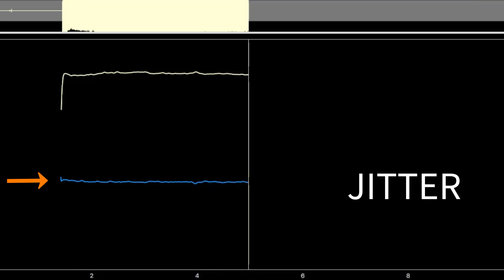Steam Inhalation Benefits for Singers and Voice Users (Does it Work?)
Does steam inhalation work or is it a fad?
If I offered you a proven system to release tension from the voice when speaking, get rid of pain and get you back to speaking on a daily basis with a strong voice that lasts all day long WITHOUT worrying about your voice AND WITHOUT spending valuable time on vocal exercises that don’t work, would you take me up on that offer?
Join my signature online self-study program, VOCAL FREEDOM SYSTEM FOR THE SPEAKING VOICE.

Essential Resources for SLPs, Voice Teachers, Coaches, and Therapists

Experiencing pain during or after speaking? Break the cycle of vocal pain—rewire your brain, reclaim your voice. Join our unique self-study online program.

Correction: In the video, I talk about saline isotonic solutions. The correct concentration is 0.9% isotonic solution (not 1.9%)!

What are the benefits of steam inhalation (if there are)? Does steam inhalation at home work? That is the topic of this video. I will cover other topics such as hydration benefits in general, and how we measure effects of steam inhalation on the function of vocal folds.

If you are trying to decide which steam inhalation machine to use, then stay tuned for my next video, in which I am sharing my opinion on the best steam inhaler in 2020.
Katarina H.